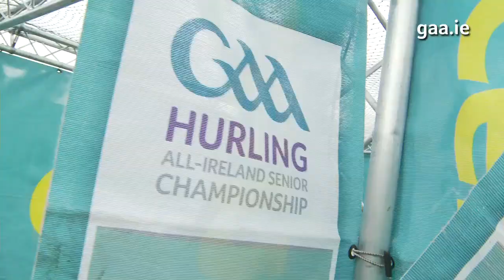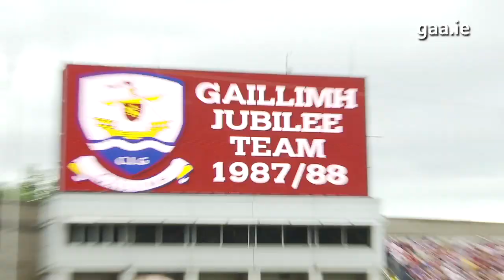Galway v Kilkenny Final ends in a draw - Were you there?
Galway and Kilkenny meet again in the All-Ireland final replay on September 30, following Joe Canning's 73rd minute free, which tied the sides at the end of a fascinating battle.